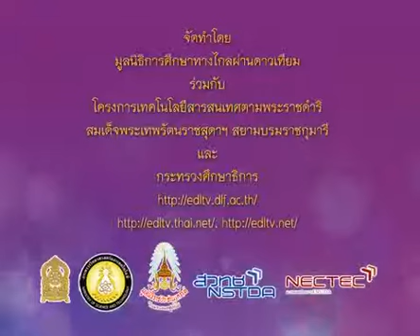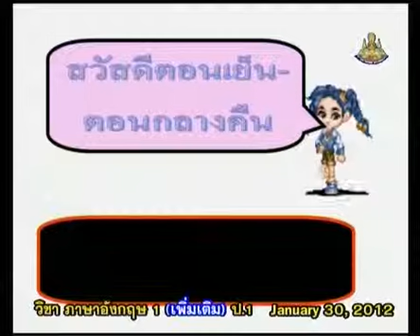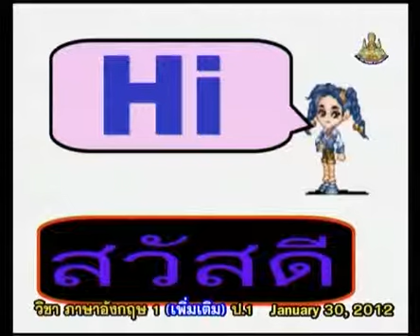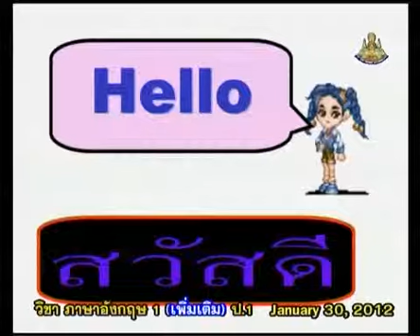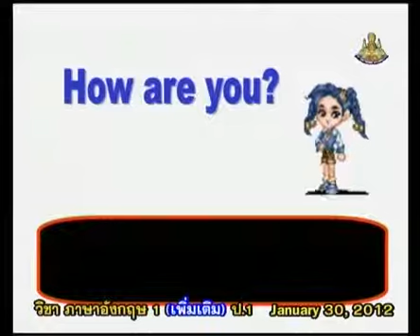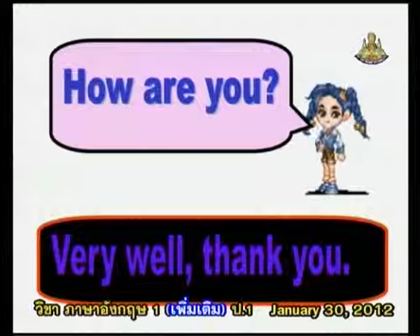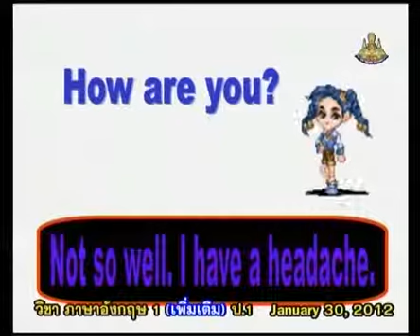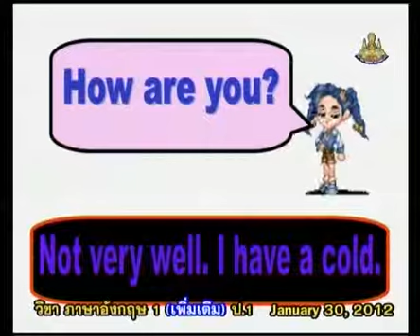362+engp1+dltv54p+550130+B+การกล่าวคำทักทาย (Greeting)+Greeting (การทักทาย), Parting (การกล่าวลา),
362+engp1+dltv54p+550130+B+การกล่าวคำทักทาย (Greeting)+Greeting (การทักทาย), Parting (การกล่าวลา), Thank (การขอบคุณ)+Word Fun2+คาบที่1/2
สไลด์ Greeting (การทักทาย), Parting (การกล่าวลา), Thank (การขอบคุณ)
ใบความรู้ Greeting (การทักทาย), Parting (การกล่าวลา), Thank (การขอบคุณ)(1หน้า)
ใบความรู้ Greeting (การทักทาย), Parting (การกล่าวลา), Thank (การขอบคุณ)(4หน้า)
Tuesday 8 January 2562+0346
kkkk
2 in the bank searching type "ประชุม แรงกสิกรณ์" or prachoom rangkasikorn
3 click left on the name "ประชุม แรงกสิกรณ์" or prachoom rangkasikorn
4 click on playlist ,choose playlist that you want to know and playload
6. If you see that there are useful, please share continute,sir.

1 เปิดเว็บ youtube.com
2 ที่ช่องค้นหาพิมพ์ ประชุม แรงกสิกรณ์ หรือ prachoom rangkasikorn
3 คลิกซ้ายบน  ประชุม แรงกสิกรณ์ หรือ prachoom rangkasikorn
4 ออบชั่น เพลย์ลิสต์ เลือกเพลย์ลิสต์ที่ท่านสนใจ และเพลย์โหลด
5 ขอบคุณที่ติดตามชมและให้ข้อติชม มีความสุขกับการเรียนรู้กันทั้ง บ้าน วัด โรงเรียน
6 ถ้าเห็นว่ามีประโยชน์ กรุณาแชร์ต่อไปครับ